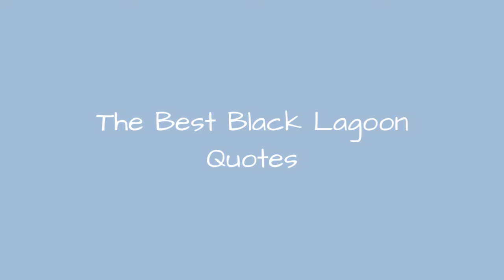The Best Black Lagoon Quotes ✌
"You've got to enjoy life, or else you'll end up wasting it." There are so many memorable quotes from the anime Black Lagoon, but which ones stood out to you the most? Since it's just a great anime, let's rank the best quotes from Black Lagoon, with the help of your votes. These memorable Black Lagoon quotescan be from any character in the series, whether they are a main character like Revy, or even a side character like Eda or Balalaika.
Adapted from the manga by Rei Hiroe, Black Lagoon is a fast-paced action series set in Roanapur, a fictionalized city of Thailand plagued with crime. Rokurou Okajima was just another forgettable salaryman living in Japan, until he took a business trip to Southeast Asia to spice up his life. When he arrives at Roanapur, Rokurou is taken by the mercenary group known as Black Lagoon. Revy, the beautifulyetsadistic leader of Black Lagoon, had planned on using Rokurou as a bargaining chip in negotiations that ultimately failed. Betrayedby his former employer, Rokurou joins Black Lagoon, thus beginning his transformation from businessman to mercenary. Consisting of 12 episodes, Black Lagoon ran in 2006 from April 9th to June 25th.
Use your votes to let other fans of Black Lagoon know what your favorite quotes from the series are.
0:00 - Intro
0:00:08 - It's Money Of Course
0:00:18 - Fear Will Cloud Your Judgment
0:00:29 - Emotional
0:00:38 - You've Got To Enjoy Life
0:00:45 - At Vegas
0:00:54 - Don't Make Me Laugh
0:01:04 - Justice
0:02:08 - People Are Like Dice